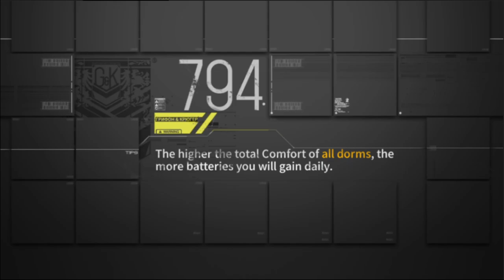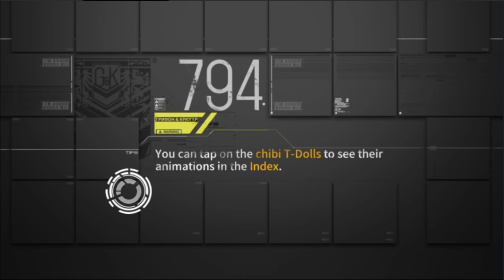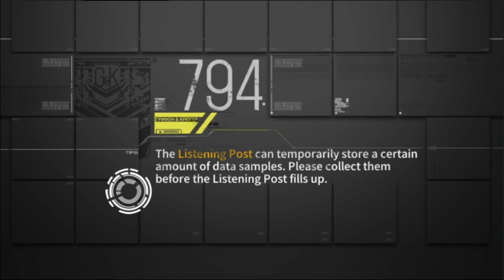[Girls' Frontline] Theater 11 Elementary 1, Advanced 1 New Theater Old Rewards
Why even play this event anymore?
Just for the meme.